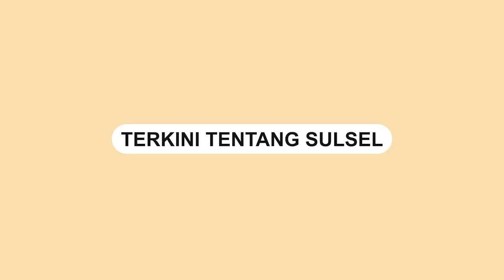Hujan Deras, Sejumlah Ruas Jalan Poros Jeneponto Tergenang Banjir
Hujan deras yang mengguyur Kabupaten Jeneponto mengakibatkan banjir mulai setinggi 20 cm hingga 1 meter.

Dari pantauan sulselsatu.com, Hujan deras di Jeneponto mulai sejak Minggu kemarin (20/02/2022) hingga hari ini Senin (21/02/2022).

Akibatnya, Jalan poros lintas Jeneponto-Bantaeng, tepatnya depan Pasar Karisa Turatea, tergenang air hingga mencapai 30 cm.

Tidak hanya itu, Banjir juga terjadi di Kampung Pacceko, Kelurahan Balang. Air setinggi kurang lebih 20 cm menutupi bada jalan poros.

Sama halnya dengan Jalan poros di Kampung Boyong, Kelurahan Tonrokasi, Kecamatan Tamalate. Badan jalan poros juga digenangi air setinggi 30 cm hingga 1 meter.
Video terkini dan terbaru..